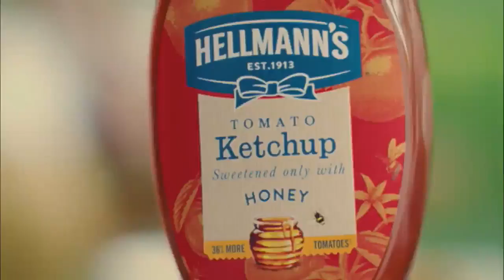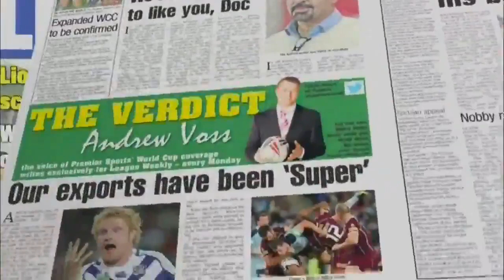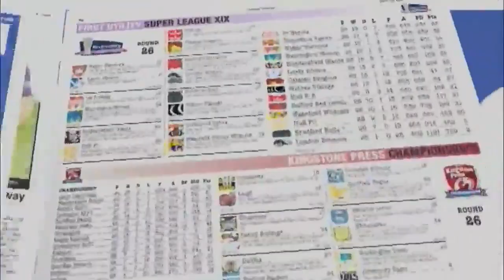FromTheArchive - Keighley Cougars v Toronto Wolfpack (August 2017)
In the first of our FromTheArchive videos, relive Matty Beharrell's dramatic last second penalty conversion that saw the Cougars hold the Toronto Wolfpack to a 26-26 draw at Cougar Park in the Kingstone Press League One Super Eights in August 2017.